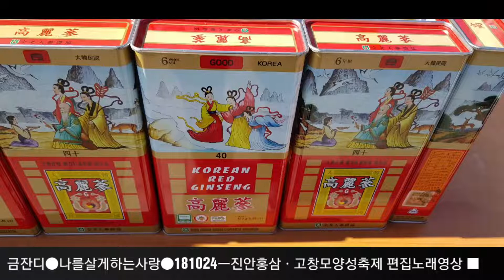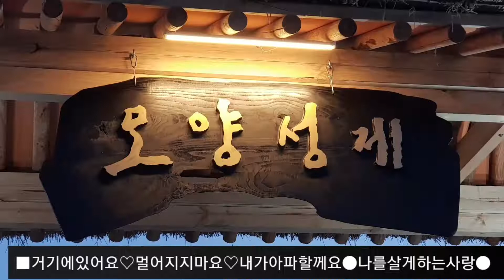금잔디#나를살게하는사랑/3탄#181024ㅡ진안홍삼ㆍ고창모양성축제 편집노래영상